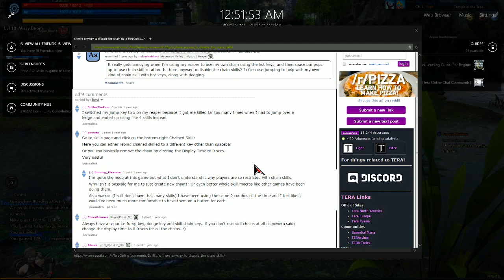Challenge Accepted! - Tera Two Man Challenge - Episode 1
Heeeeey! We are back! Let's play some TERA and beat every dungeon!

If you want to check out the challenge for yourself, here is the link:

Intro - Dance of the Pixies by Machinimasound.com